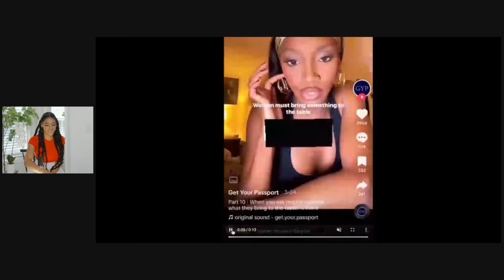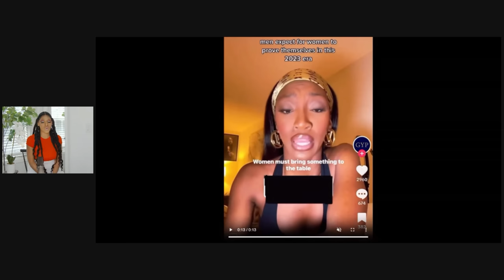WOMEN LIKE THIS ARE THE REASON WHY MEN ARE CHOOSING TO BE ALONE.